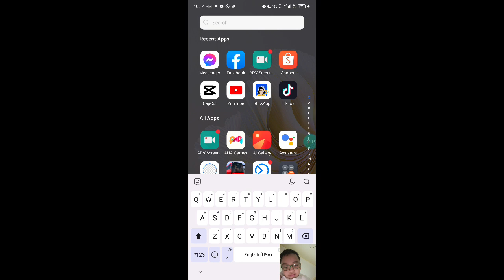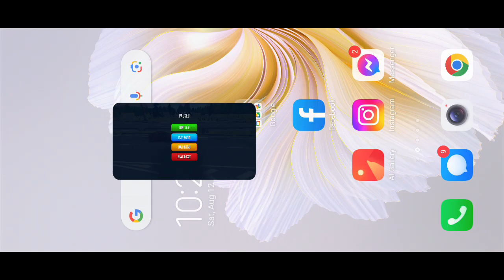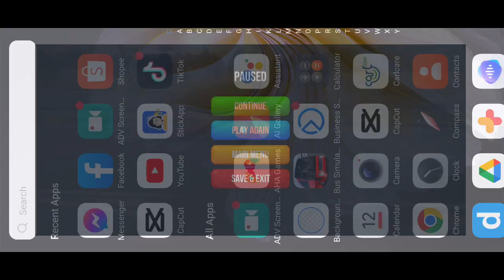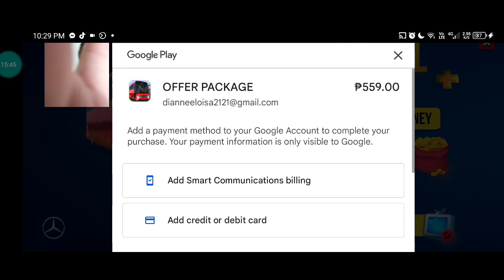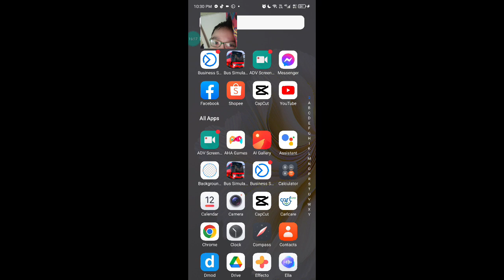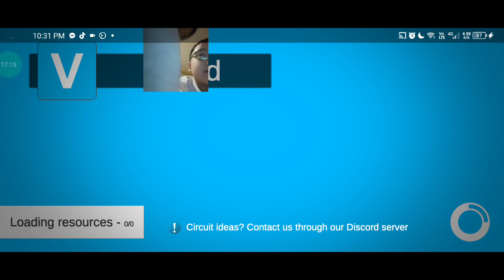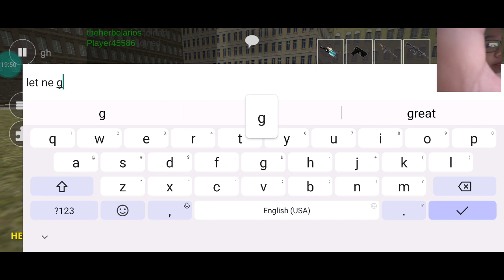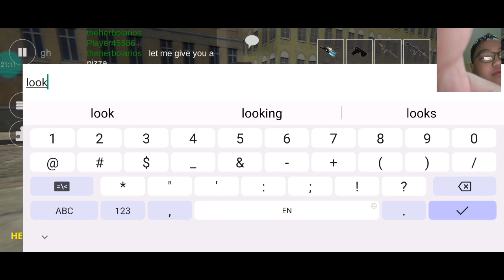Playing Bus Simulator in Phone Part 3